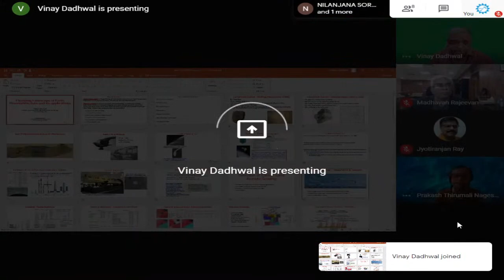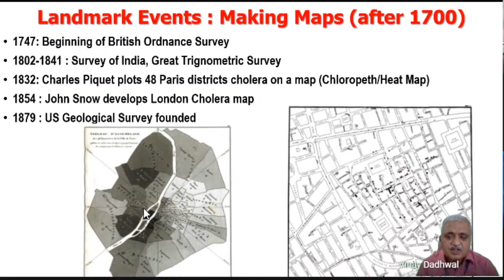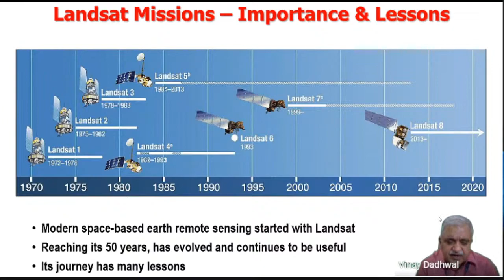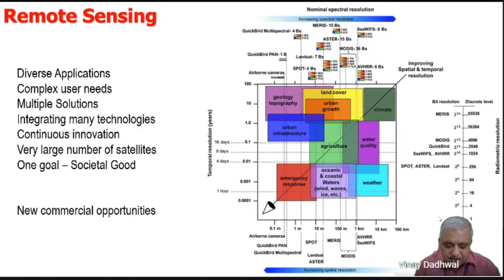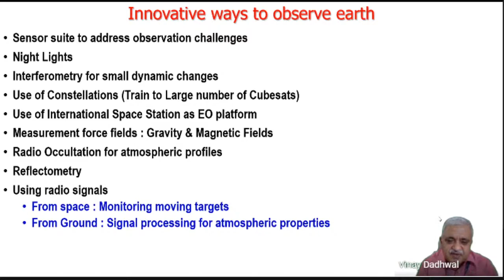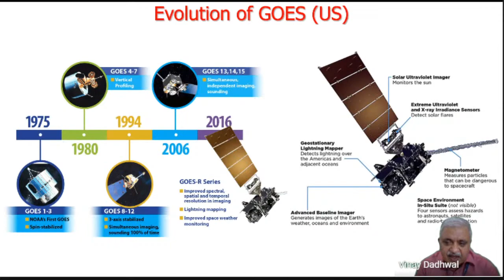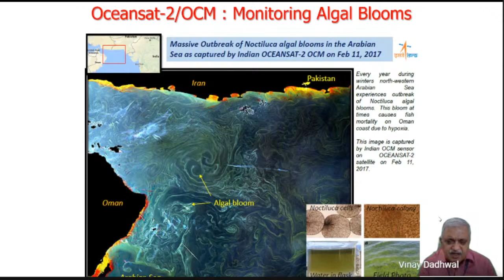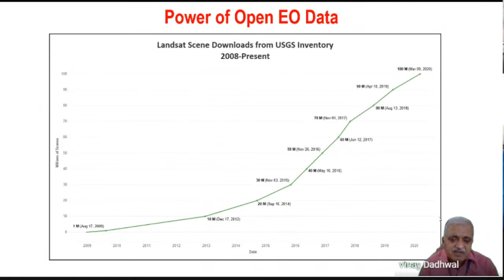NCESS FOUNDATION DAY LECTURE 2021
"Changing Landscape of Earth Observation Data from Space and its Applications"
by Dr. V. K. Dadhwal, Director, Indian Institute of Space Science and Technology